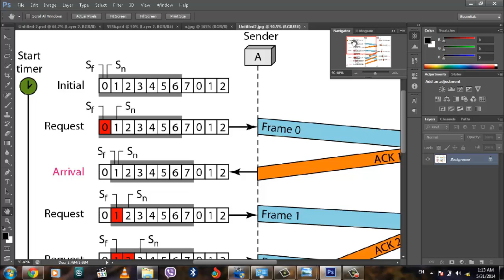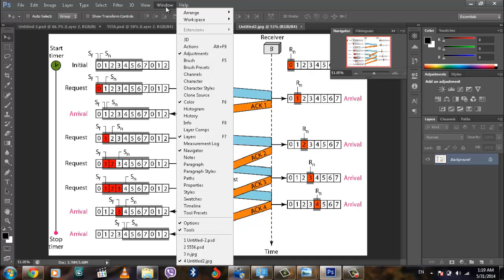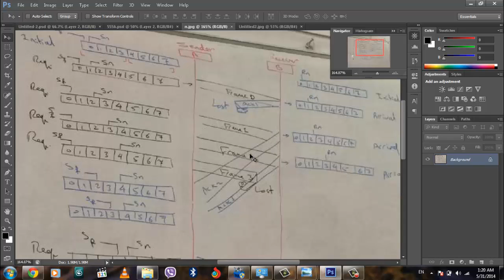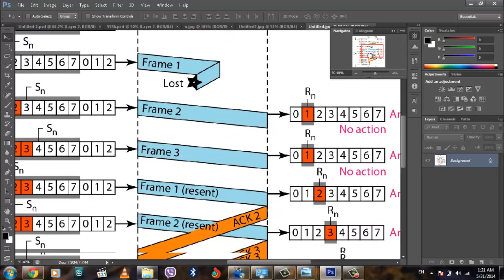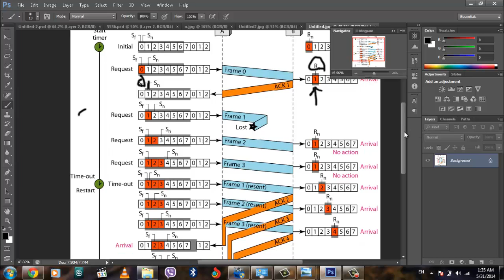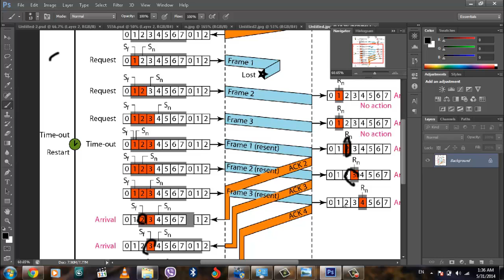go back n